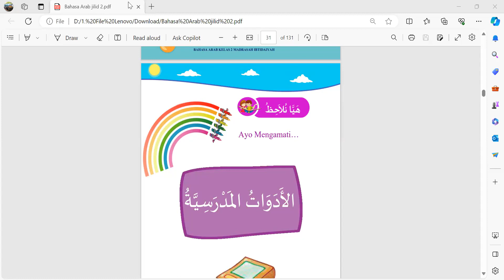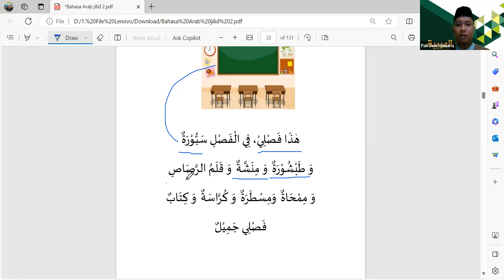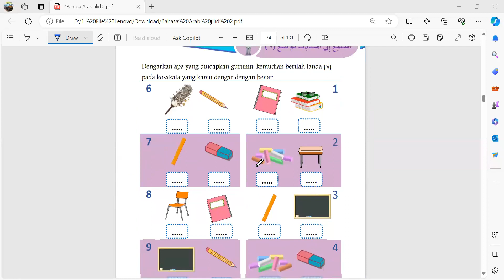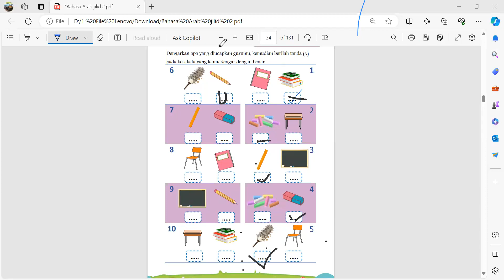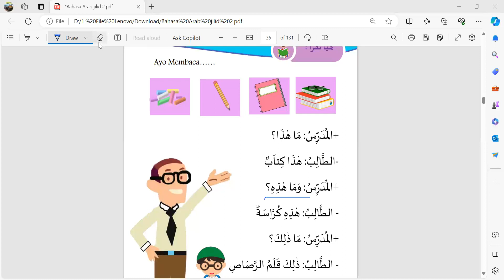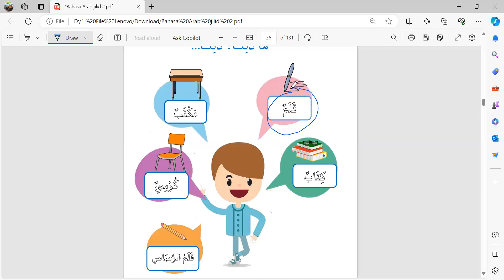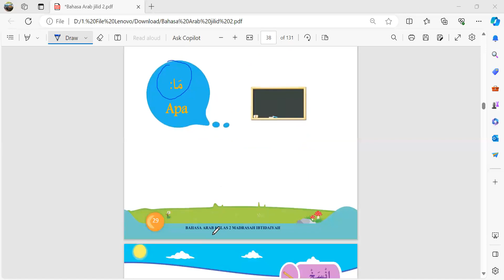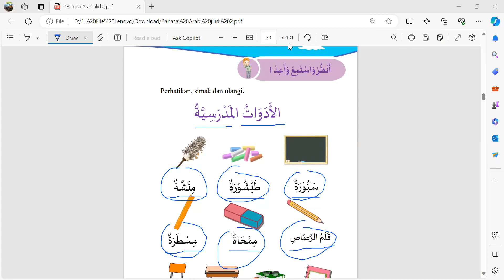Peralatan sekolah dan latihan soal bersama Ustadz Deni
🟢 1) Bahasa Arab Kids
LINK pendaftaran: